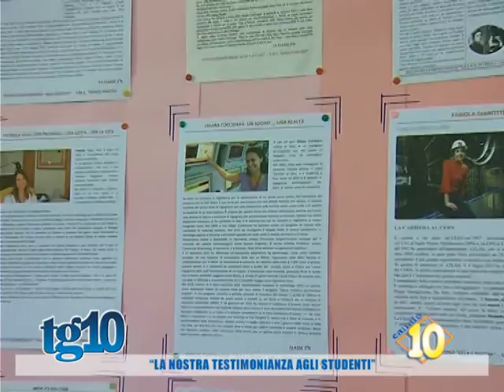La settimana delle scienze alla Mattei